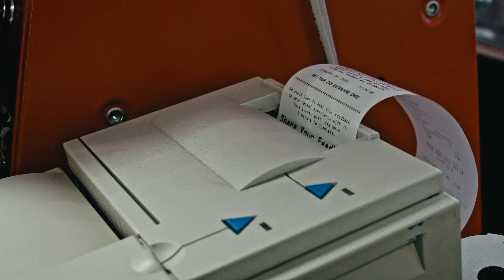NYC Plastic Bag Ban | Comedy Sketch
Do you recycle? This sketch is a funny way to get us to think about the bigger picture of doing our part in taking care of the enviornment.

Or maybe it's just funny?

We are the Midwest Sketch Bandits & this was:

Shot, edited and colored by Ben Mead
Written by the Bandits
Starring Michael Oldroyd and Dom Leonelli

Maybe SNL will get a tickle from it. Mike and Dom are comedians that do stand-up and sketch comedy. They are also actors acting funny in this film. We all make film, ya hear? Ben likes to make horror film too.